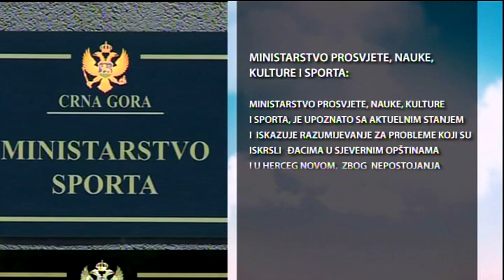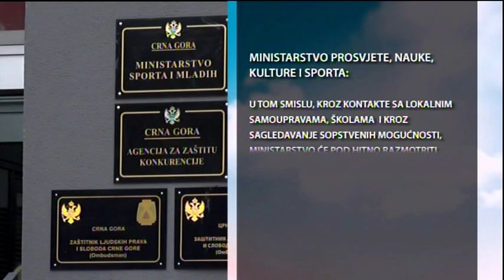BOJE JUTRA - Kako će opštine organizovati prevoz đaka | Vijesti Online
Gosti: Radisav Adžić, Marko Lalević, Ana Zamvelić Pištalo